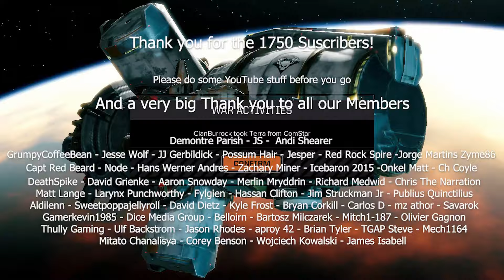Let The Purge Commences! - Warhammer vs Mod Jam ep 02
Having customized our soldier properly, after the initial randomly generated ones were sporting mismatched equipment. Time to properly start this campaign!

Can we survive the chaos and purge the Xenos?

Long War of the Chosen is a total conversion mod for Xcom 2. On top of this we have added the mod jam collection and over 100 Warhammer 40k mods.